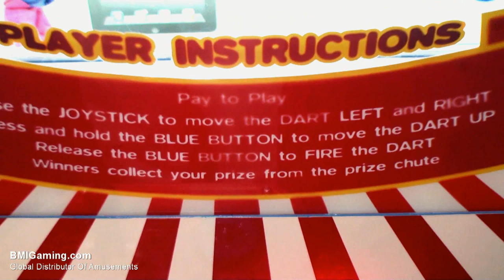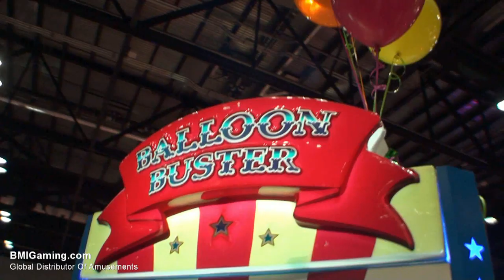Balloon Buster - Prize Redemption Arcade Game - BOSA Bronze Medal 2013 - LAI Games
BRONZE MEDAL AWARD - REDEMPTION ARCADE GAMES  |  2013 BEST OF SHOW ARCADE MACHINE AWARDS (BOSA) |  Presented By BMIGaming and TSR

| Balloon Buster Prize Redemption Game - BOSA Bronze Winner 2013 | From BMI Gaming and LAI Games

Balloon Buster Prize Redemption Balloon Busting Game - Fantastic new 'balloon busting" prize merchandising redemption machine from LAI ! Player have to bust a balloon to try to win one of the hanging prizes in this very fun and quickly addictive mechanical prize vendor machine ! Players try to pop balloons in order to win one
of the hanging prizes - Quick game play with five (5) different prize options, all in one exciting carnival-themed cabinet with great graphics and carnival-themed music and voice attraction messages makes this one very popular prize redemption game !

Balloon Buster Prize Redemption Game Features :

• Players Try To Pop Balloons To Win Hanging Prizes !
• Exciting, Colorful, Carnival-Themed Cabinet Graphics !
• Quick & Fun Game Play With 5 Different Prize Options !
• Attractive Game Lighting and Catchy Sound Effects !
• Durable Steel Cabinet with Enticing, Colorful Graphics
• Optional $1, $5, $10 & $20 Bill Acceptor Available
• Coin, Bill Acceptor and Swipe Card Ready.
• Operator Adjustable Game Settings.

Balloon Buster Prize Redemption Game Details :

Power Requirements : 110 Volts | Optional 220 V
Players : 1 Player Balloon Prize Redemption Machine
Height: 89", Width: 34", Depth: 37", Weight: 576 Lbs